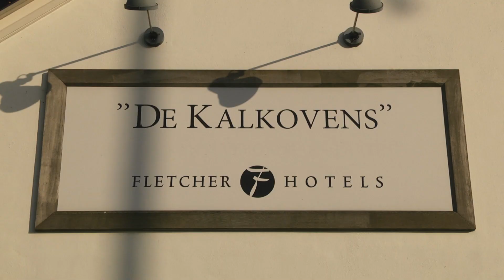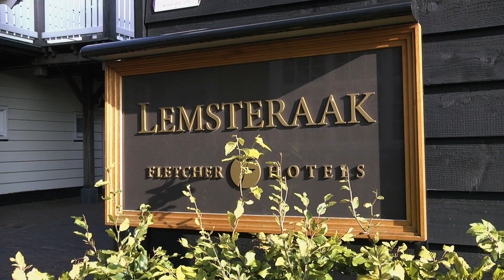Hotel Nautisch Kwartier | Huizen | The Netherlands